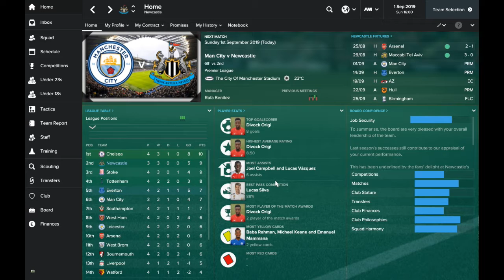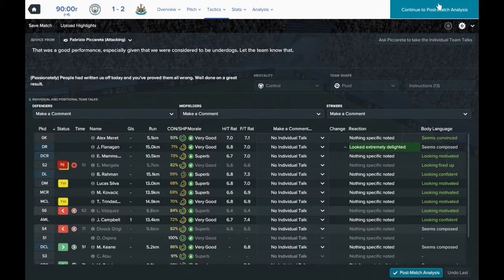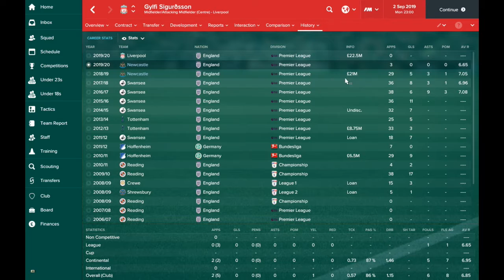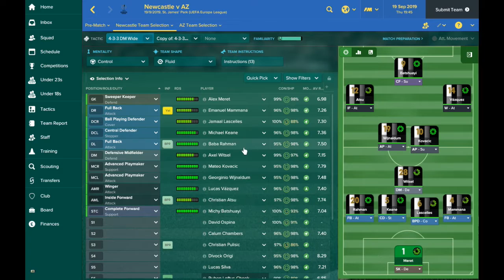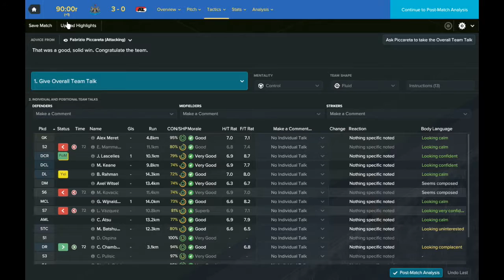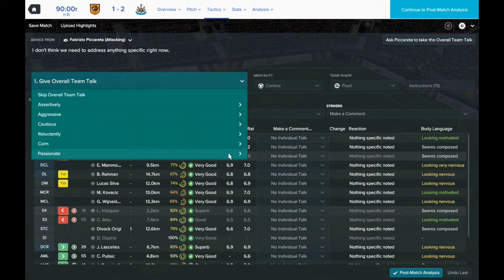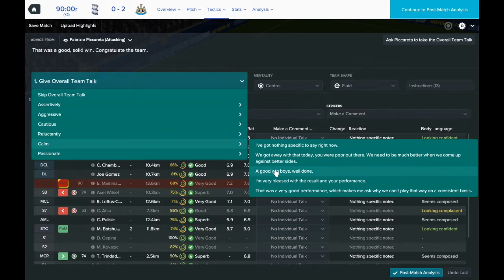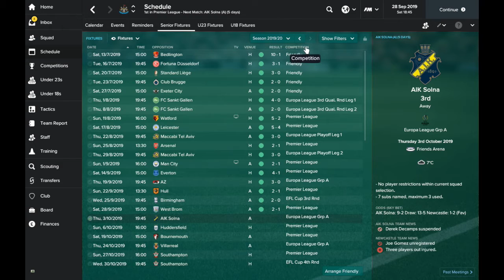Football Manager 2017: Newcastle United Part 31 - How Are We This Good?!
Football Manager 2017: Newcastle United

I feel like someone needs to pinch me! It's another stunning episode as we continue to win every match that we play! It's not been all easy, with some hard fought victories against big teams, but we are playing out of our skin!

The victory over Man City is particularly sweet given it came away from home. I genuinely don't know how far we can take this run, but I hope it never ends!